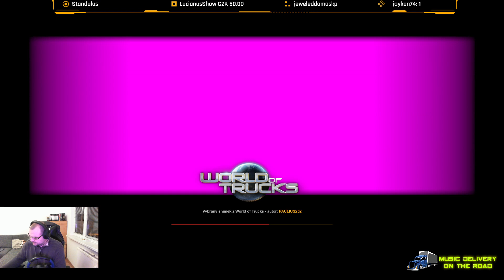ATS 1.49 21.1.2024 North map combo ride